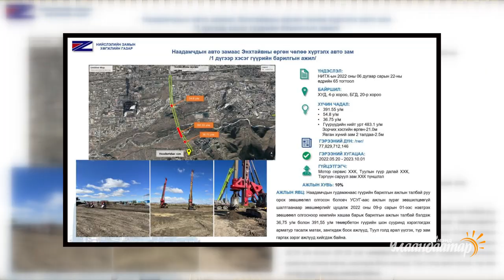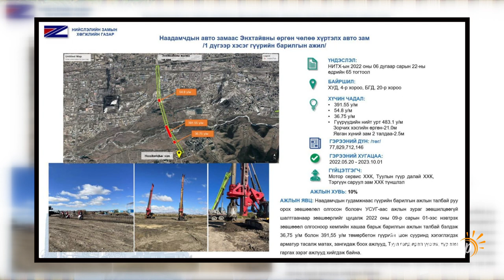10 15 НЗДТГ-ын хэвлэлийн төлөөлөгч Н.Сугар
Нийслэлд шинээр тавих авто замын бүрдэл хэсэг, гүүрэн байгууламжийн өргөтгөл, шинэчлэлийн талаар